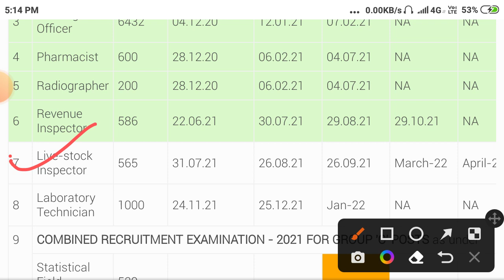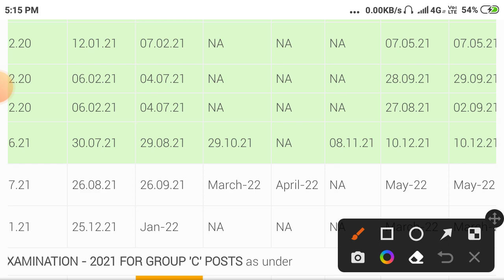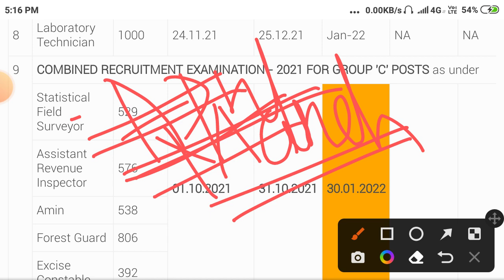OSSSC OFFICIAL RESULT UPDATE | OSSSC EXAM RESULT OFFICIAL UPDATE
OSSSC OFFICIAL UPDATE RESULT DATE | OSSSC RESULT DATE | OSSSC EXAM RESULT